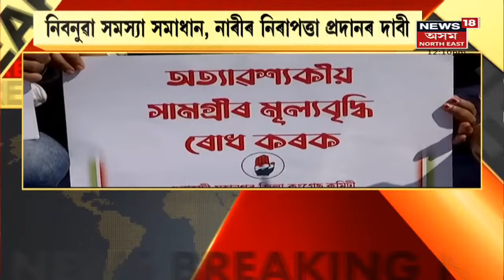MIDDAY18 | দুপৰৰ বিশেষ বাতৰি : 21 October, 2021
21 October, 2021 : গুৱাহাটী ক্লাৱত কংগ্ৰেছৰ তীব্ৰ প্ৰতিবাদ । মূল্যবৃদ্ধিৰ লগতে নিবনুৱা সমস্যা, দালালৰাজ, চিণ্ডিকেট আদিৰ বিৰুদ্ধে সাব্যস্ত এই প্ৰতিবাদ । চাওঁক প্ৰতিবেদন থলীৰ পৰা বিশেষ প্ৰতিবেদন ।